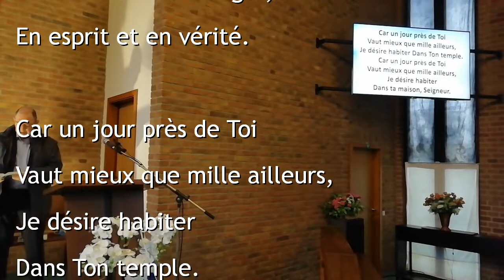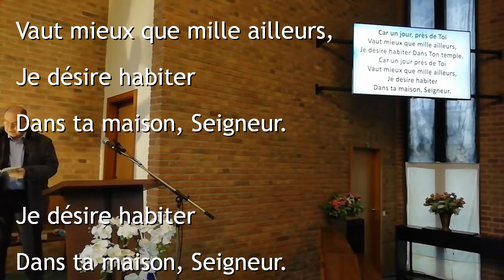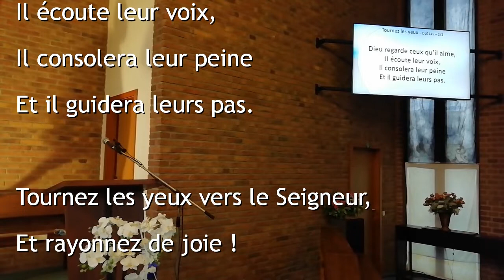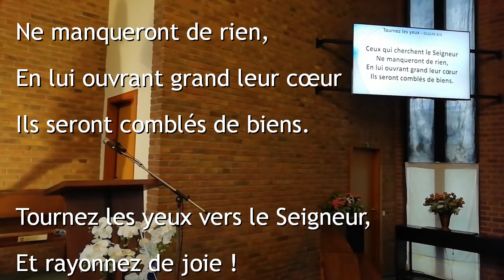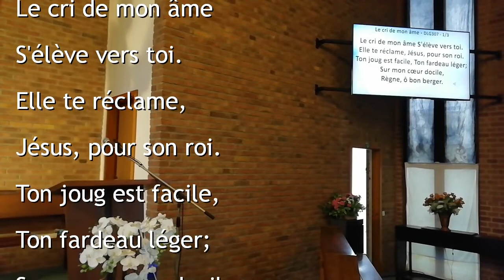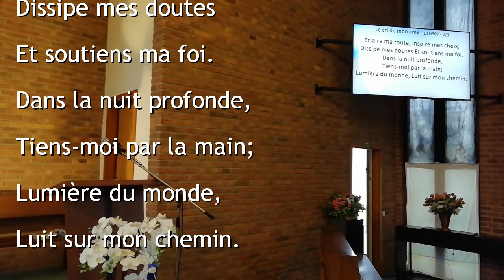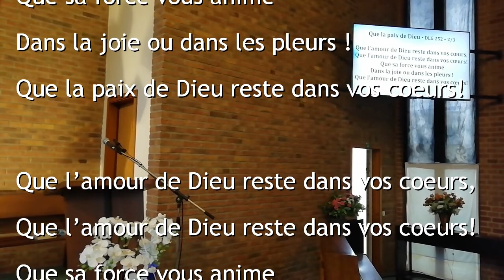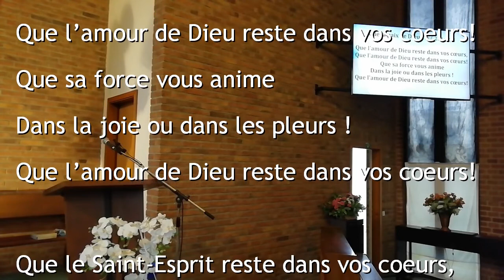Jusqu'ici l'Éternel nous a secourus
Prédication Nelson